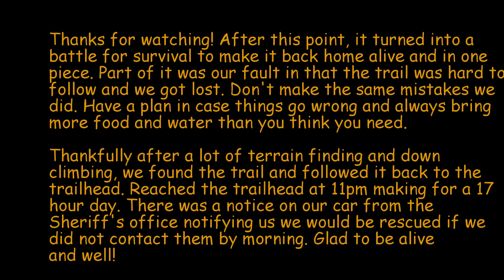The Maroon Bells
By far, the hardest hike I've done. Glad to be alive!